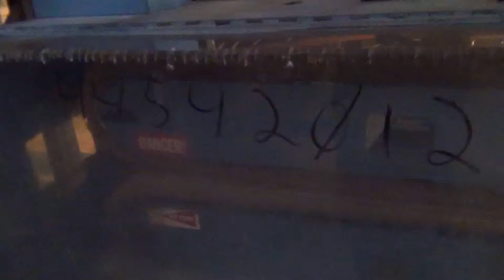Used- Boston Matthews Cleated Belt Puller stock # 44542012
Used- Boston Matthews Cleated Belt Puller, Model CWL-600-VT. (2) Approximate 4" wide x 42" long contact area belts, manually adjustable, take off speed range 1 to 60 feet per minute. Driven by a 3hp, 180 volt, 1750 rpm motor. Includes a Fenner M-Drive..